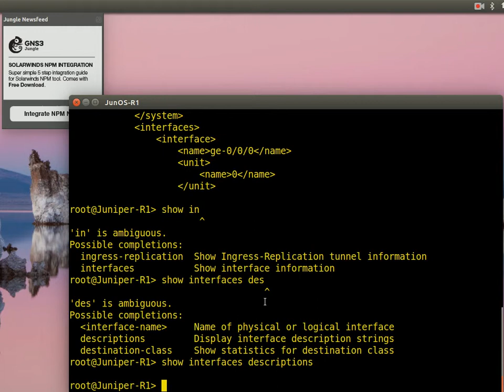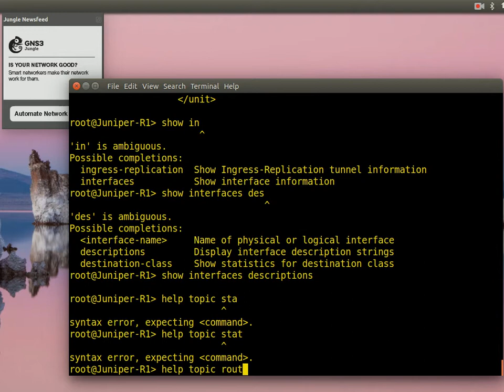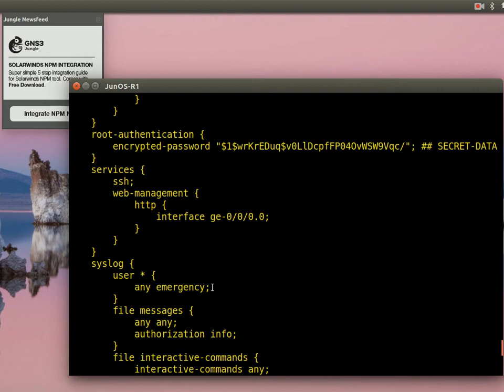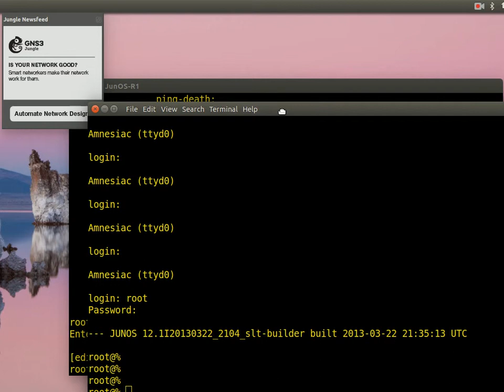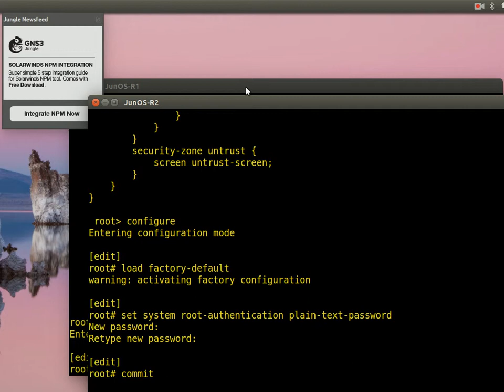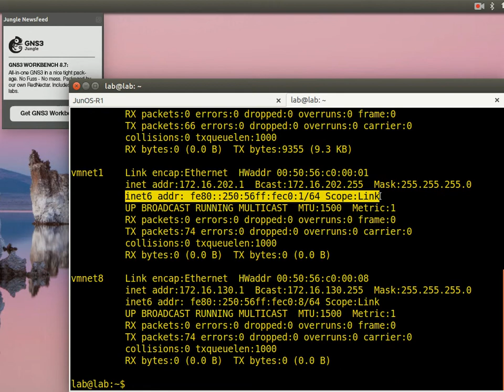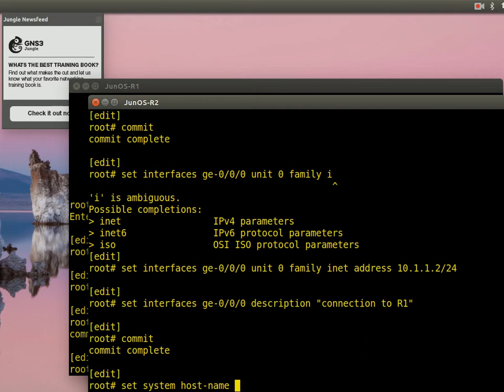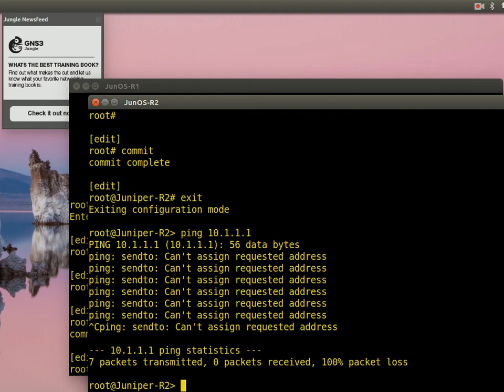2 JNCIA Basic Config بالعربي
مزايا موجهات "راوتر" البيانات جونيبر